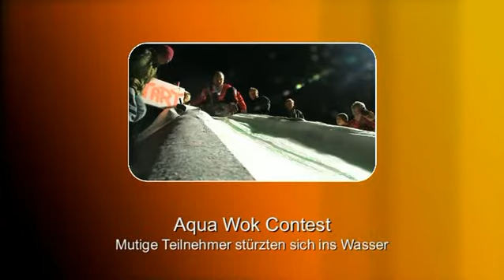Aqua Wok Contest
Mutige Teilnehmer stürzten sich ins Wasser